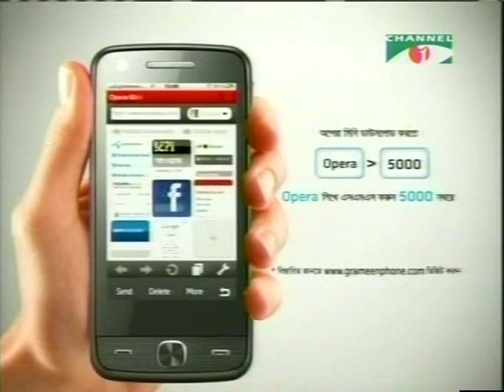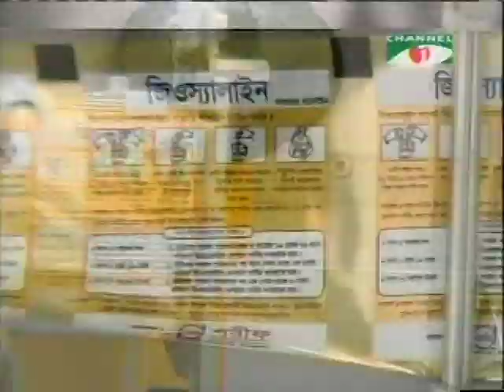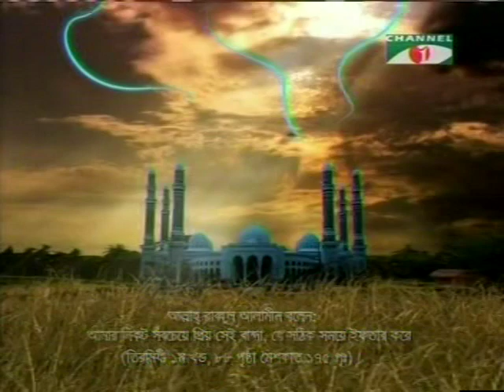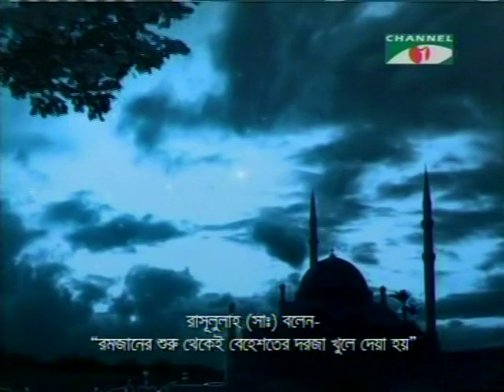Tritio matra- Higher education (Last)